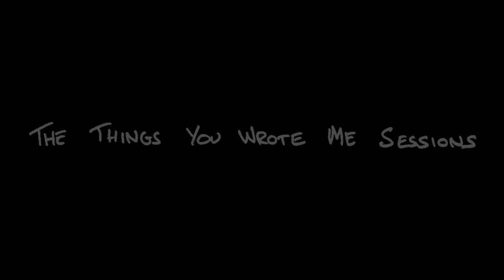Trash Boat - Drifting Thing (Acoustic) [Polar Bear Club Cover] - The Things You Wrote Me Sessions #2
The official video for Trash Boat's cover of Drifting Thing by Polar Bear Club from The Things You Wrote Me Sessions.

Trash Boat's full length album 'Nothing I Write You Can Change What You've Been Through' is out now!

Lyrics

Forgive me my ties, connections and loose ends
This is for the eyes buried in my neck
With a promise of the future, of the uncertain I play it so sure
Our drifting thing will someday land

And I could take you home
The lights would twitch and blow
And you could finally see
The "us" that we're supposed to be

When you picture me away, It's Alfie Elkins '66
But you didn't see my face when all the kids dancing brought down that place
I was more Alvy Singer
Each time you put me on the train I'm less and less sure you'll do it again
Don't do it again

'Cuz we could raise our flag
First hem the tattered edge
Close our eyes and be
In love at seventeen
(Close) Close our eyes and be
(Close) Close our eyes and be in love at seventeen